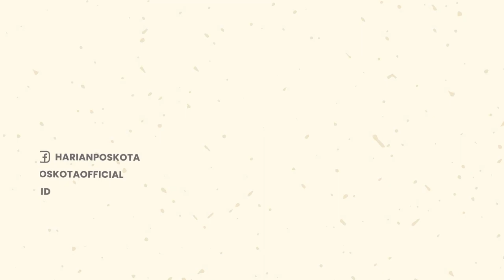Viral! Ratusan Ikan Sapu-sapu Mati di Aliran Kali Baru Kramat Jati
Viral video ikan-ikan di Kali Baru, Kramat Jati, Jakarta Timur mati secara misterius.

Dinas Lingkungan Hidup DKI Jakarta turun tangan untuk mengetahui penyebab ikan-ikan di Kali Baru tersebut mati.

Dilihat, Senin (11/7/2022), dalam video viral tersebut air kali nampak berwarna coklat.

Banyak ikan terlihat mati &  terbawa arus, diketahui ikan dalam video itu merupakan ikan jenis Sapu-sapu.

Humas DLH DKI Jakarta Yogi Ikhwan mengatakan pihaknya tengah melakukan pengecekan ke lokasi.

Yogi menuturkan untuk mengetahui penyebab ikan-ikan tersebut mati perlu dilakukan pengecekan sampel air.

Pengecekan dilakukan di laboratorium milik DLH DKI.

Dia menyebut petugas DLH juga sedang membersihkan sampah di aliran Kali tersebut.

-YPN-